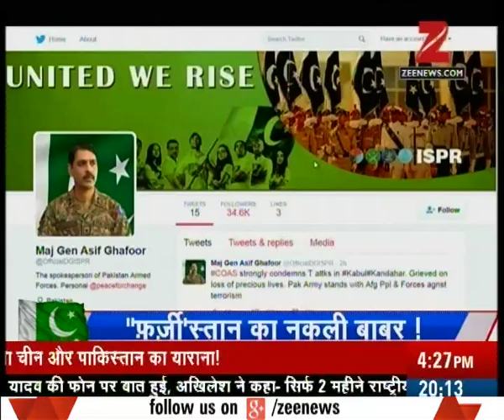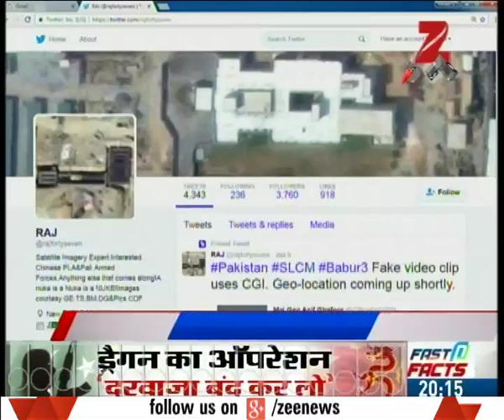Pakistan's Babur-3 cruise missile launch fake, say some Indian experts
Pakistan's Babur-3 cruise missile launch fake, say some Indian experts. Watch the full segment for more details.